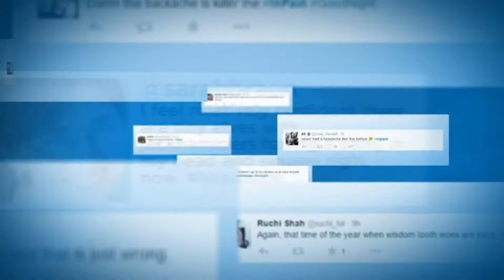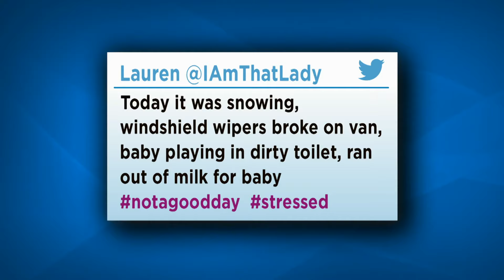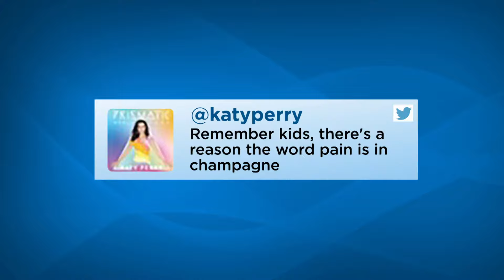Outrageous Health Questions from Late Night Hosts | Dr. Oz | S6 | Ep 70 | Full Episode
In this episode, join Dr. Oz as he addresses some of the most outrageous health questions posed by late-night hosts like Jimmy Kimmel and Joel McHale.

Plus, discover quick fixes for headaches and learn effective strategies to prevent caffeine from disrupting your sleep.